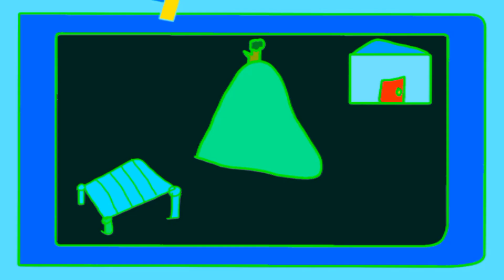Bruce Animates and friends Backpack animation in g major 7912